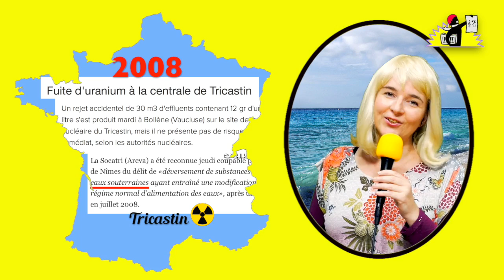Le JT de la Parisienne Libérée ♫ [manifs, ultragauche, surveillance, nucléaire]